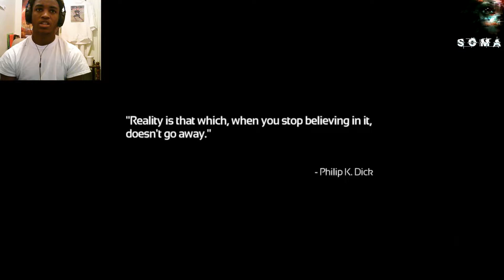Soma Pt.1- What the heck!!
Soma...lots of loud noises!!! creepy!!